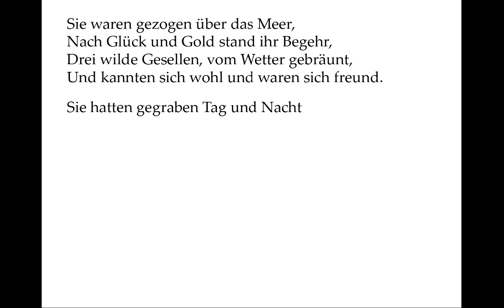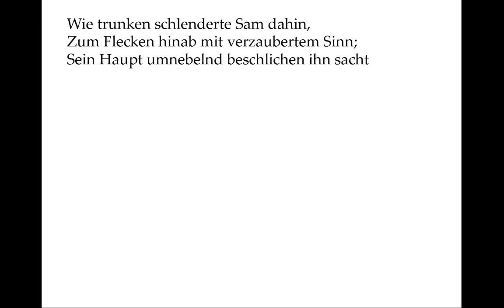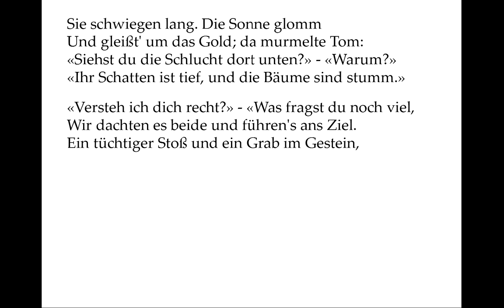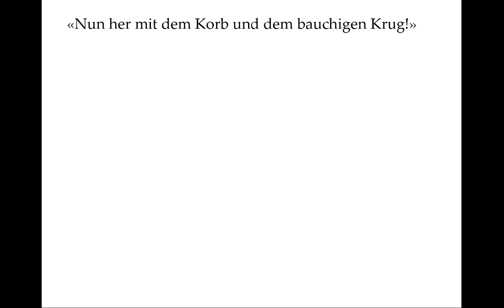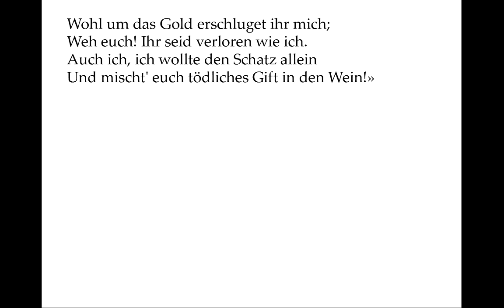Geibel, Emanuel: Die Goldgräber (Balladen sprechen 19)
Lernhilfe:
0:05 Sie waren gezogen über das Meer
0:21 Sie hatten gegraben Tag und Nacht
0:36 Und endlich, endlich, nach Monden voll Schweiß
0:53 Sie brachen es los aus dem finsteren Raum
1:06 Sie lachten und kreischten mit jubelndem Schall
1:19 Sprach Tom, der Jäger: "Nun lasst uns ruhn!"
1:34 Wie trunken schlenderte Sam dahin,
1:50 Die andern saßen am Bergeshang
2:06 "Du meinst?" - "Je nun, ich meine nur so,
2:28 Sie schwiegen lang. Die Sonne glomm
2:45 "Versteh ich dich recht?" - "Was fragst du noch viel,
2:58 Sie schwiegen aufs Neu. Es verglüht der Tag;
3:13 "Nun her mit dem Korb und dem bauchigen Krug!"
3:27 Komm tu uns Bescheid!" - "Ich trank schon vorher,
3:42 Sie trafen ihn mit den Messern gut.
3:55 Wohl um das Gold erschluget ihr mich;